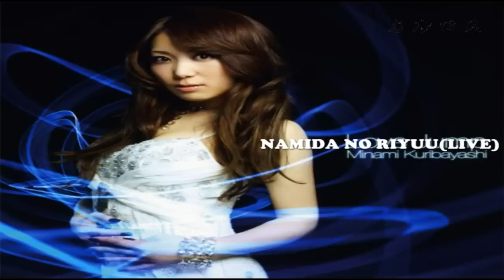Namida no riyuu (live) - Minami Kuribayashi (Sub. Español)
Sexto y decimo ending del anime "School Days", interpretado en vivo por Minami Kuribayashi, excelente tema!

Copyright©: Las imágenes y música que acompañan este video son propiedad intelectual de sus autores y productores. Su uso es solo con fines de carácter ilustrativo e informativo, sin infringir ningún derecho de autor ni propiedad intelectual